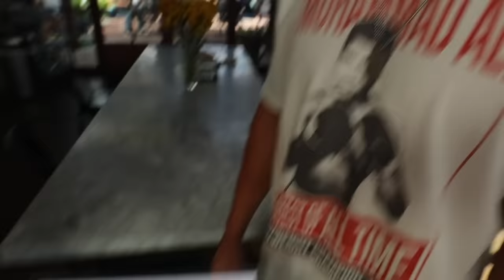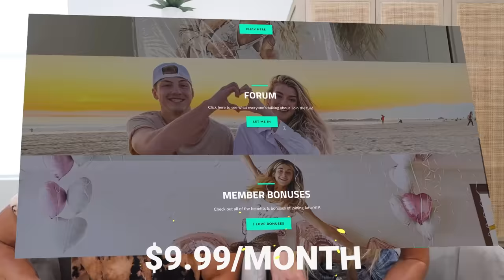GETTING MY HUSBAND IN THE MOOD BEFORE OUR DATE!! *INTENSE*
Things got a little crazy before the date.. If you see this comment "MOOD"